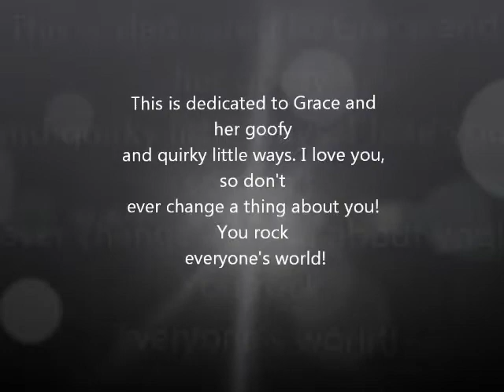SuperHeroes...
This video is dedicated to my little sister, Grace. She made a bunch of little videos of barbies, so I took the videos and put them together as a surprise for her. She laughed the entire time she watched! I love you, Gracie! :)